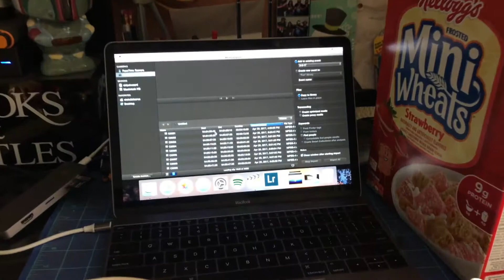Vlog 47! Flower Fields!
We got to take photos in an awesome flower field in Hampton, Florida!